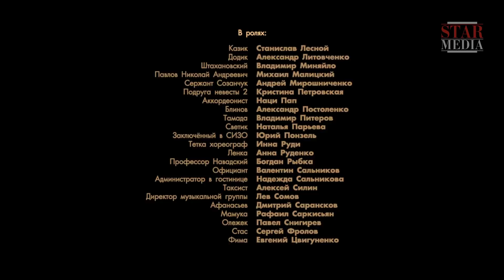Maestro. Episode 6. Russian TV Series. StarMedia. Adventure Drama. English Subtitles